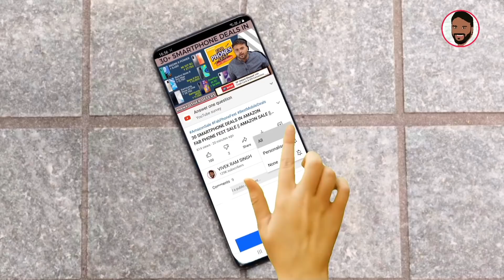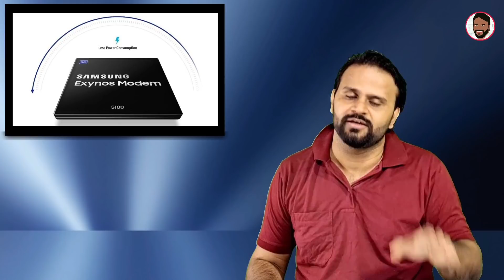SAMSUNG GALAXY M62 - WHATEVER I KNOW !!!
नमस्ते ‌दोस्तों, TECHNO VEXER के नए विडीयों में आपका स्वागत है, दोस्तों SAMSUNG GALAXY M62 5G के बारे में जानना है तो ये विडीयों अंत तक देखें |

BEST SMARTWATCHES:
UNDER 3000:

Under 10000:
Amazfit GTS 2e:

BEST TWS EARPODS:
UNDER 1000:

Under 2000:
Boat Airdoaps 381:

Best Bluetooth NeckBands:
Under 1000:

BEST SMARTPHONES:
UNDER 8000:

Under 13000:
Redmi Note 10:

Best Laptops:
Under 25000:

Friends You also  can follow me on:
दोस्तों यहां आप मुझे फाॅलो भी कर सकते हैं:

धन्यवाद